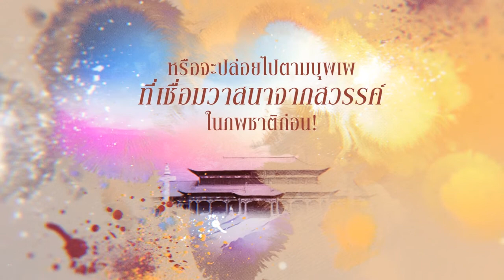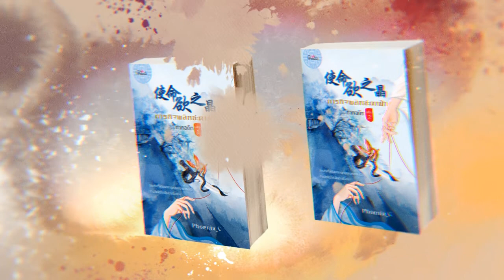[Teaser] ภารกิจพลิกชะตาฟ้า ภาคอดีต โดย Phoenix_C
นวนิยายจากปลายปากกาของ ​"Phoenix_C"
โดย สำนักพิมพ์ Princess

ภารกิจพลิกชะตาฟ้า ภาคอดีต โดย Phoenix_C
คริสตัล หม่า ทำผิดกฎสวรรค์โดยไม่ได้ตั้งใจ

เธอจึงถูกส่งตัวมาเพื่อสะสางทุกอย่างให้ถูกต้อง จากสายลับมือดีในโลกปัจจุบัน ชีวิตกลับต้องพลิกผัน

เมื่อกงล้อแห่งโชคชะตาหมุนวนมาอีกครั้งเธอจึงฟื้นขึ้นมาในร่างของ หม่าซ่วนฉี บุตรสาวท่านแม่ทัพวัยสิบสองหนาวในมิติคู่ขนานยุคจีนโบราณ เพื่อทำภารกิจที่สวรรค์สั่งมาให้สำเร็จ

แต่เรื่องความรักกลับวุ่นวายยิ่งกว่า เมื่อด้ายแดงเชื่อมบุพเพของเธอถูกผูกขึ้นโดยมิได้รับอนุญาต

องค์เง็กเซียนจึงส่งกริชสะบั้นรักมาให้เธอเพื่อตัดสินใจว่าจะตัดด้ายแดงที่สวรรค์มิได้กำหนดหรือจะปล่อยให้เป็นไปตามบุพเพแห่งรักนั้น...เมื่อคู่วาสนาด้ายแดงของเธอแท้จริงแล้วกลับเป็นคนรักเก่าที่เคยมีใจให้กันบนสวรรค์ในชาติภพก่อน!

ดูข้อมูลเพิ่มเติมได้ที่